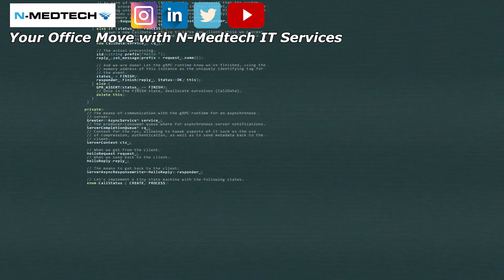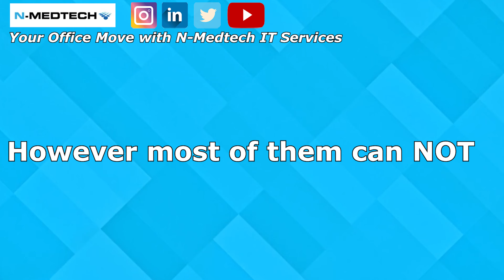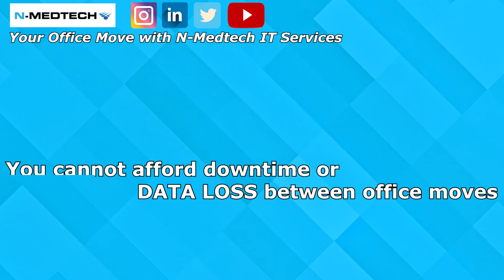Your office technology move with N-Medtech IT Services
You can NOT afford downtime between your office moves. Call an IT professional that specializes in Healthcare to help you keep productivity with your EMR or any other special communications necessary for your organization. N-Medtech IT Services can coordinate your next technical move for your company.